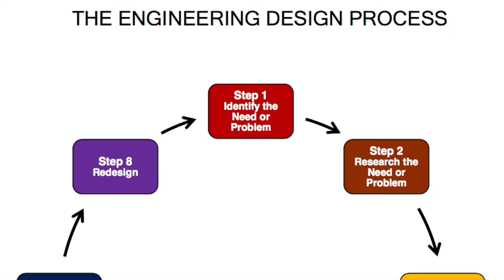Team Jac!!! Friday Group NASA